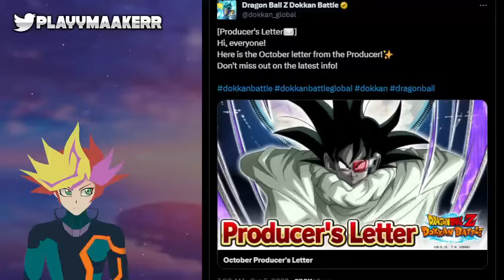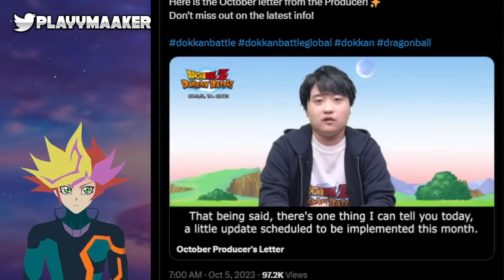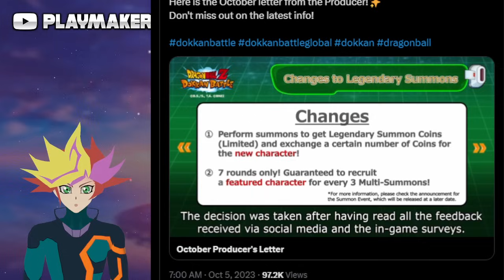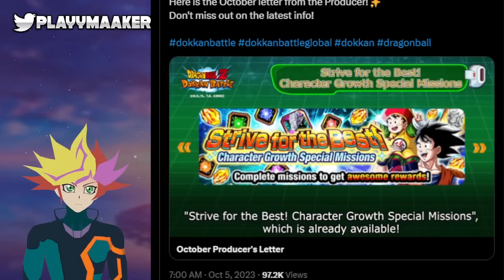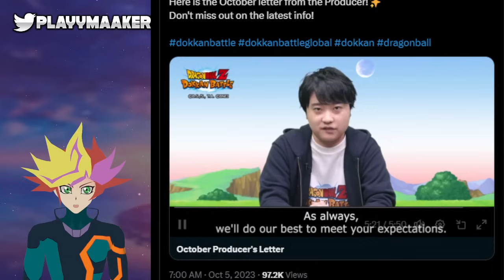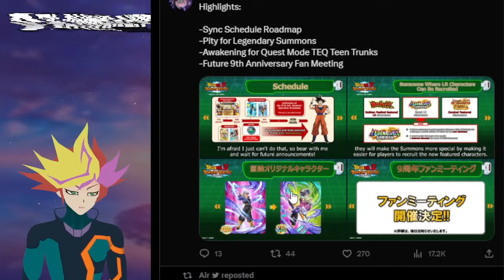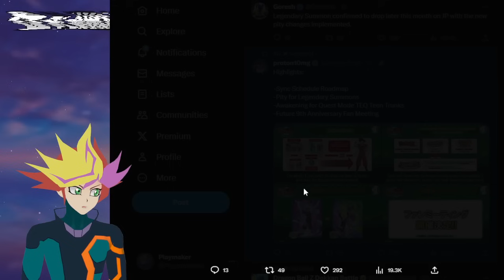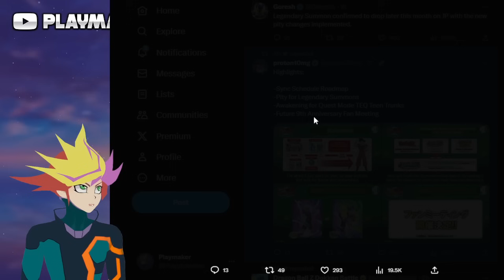PITY SYSTEM ANUNCIADO! CALENDARIO CONFIRMADO? - Producer's letter (DBZ: Dokkan Battle)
Nueva producer letter por parte de Omatsu el productor principal de Dokkan Battle (anteriormente de JP) donde nos comenta del nuevo Pity System para los Legendary Summon (monedas amarillas) y multis que aseguran SSR Featured! Ademas, nos comenta del roadmap / calendario planeado hasta el 10mo aniversario pasando por el 9no aniversario y... sorpresas?

00:00 - Cronograma nuevo al 10mo Ani
02:00 - Pity System Anunciado!
03:49 - Cambios en eventos
05:51 - Trunks & Broly TUR F2P!
07:48 - Fan Meeting 9th Anniversary
08:33 - El problema de la "schedule"
10:17 - El "calendario" que sabemos